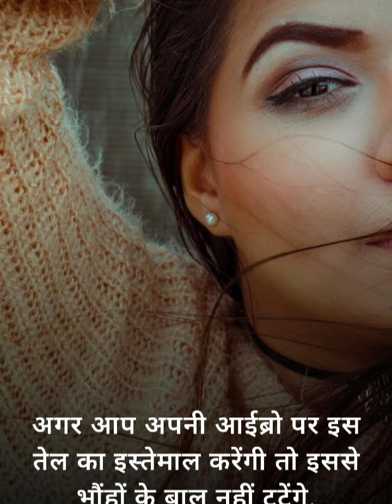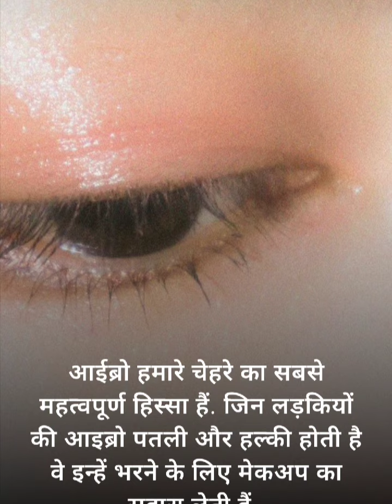अगर आप अपनी भौंहों पर इस तेल का इस्तेमाल करेंगी,तो आपके आईब्रो के बाल कभी नहीं टूटेंगे।‌sargamindia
अगर आप अपनी भौंहों पर इस तेल का इस्तेमाल करेंगी,तो आपके आईब्रो के बाल कभी नहीं टूटेंगे।‌sargamindiaofficial